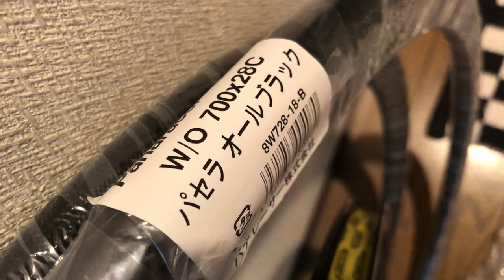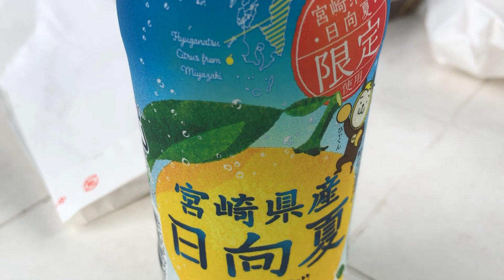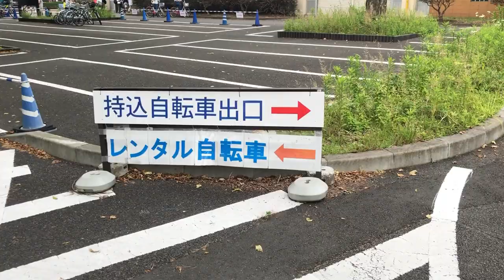【VLOG】昭和記念公園で、花を見る＆ロードバイクでサイクリング、青梅短絡線を走る青梅特快 プレミア公開 / Japanese ShowaKinen Park & Nature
オンラインで行った気分を味わえる
昭和記念公園の花畑を見るためロードバイクで、サイクリング
青梅短絡線を走る青梅特快、多摩モノレールも映ります。
こどもの遊べる広場は、まだ立ち入り禁止になっていました。